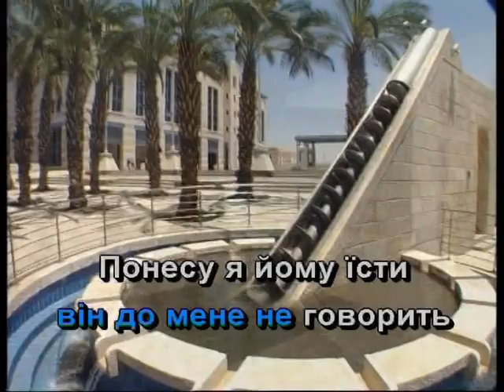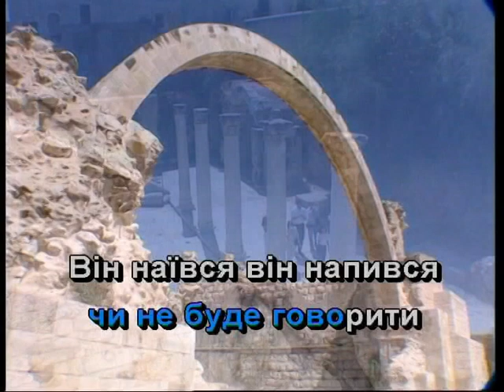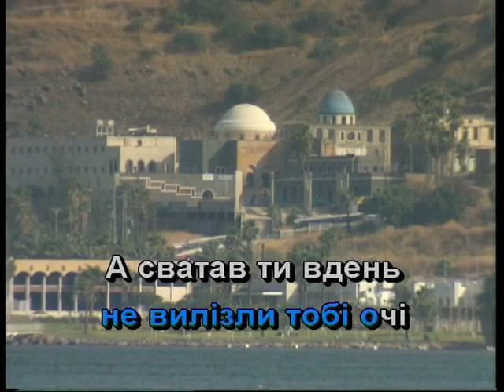ОЙ ПІДУ Я ЛУГОМ, ЛУГОМ — караоке Українська народна пісня Ukrainian folk song karaoke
Українська народна пісня ОЙ ПІДУ Я ЛУГОМ, ЛУГОМ — караоке